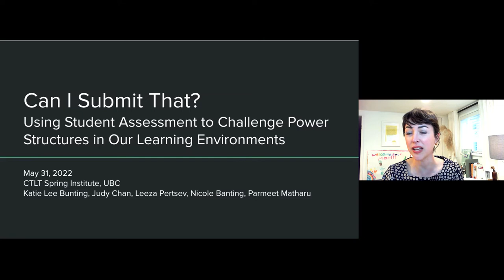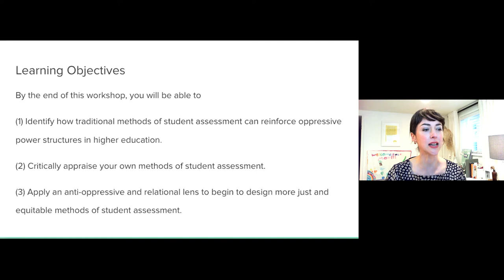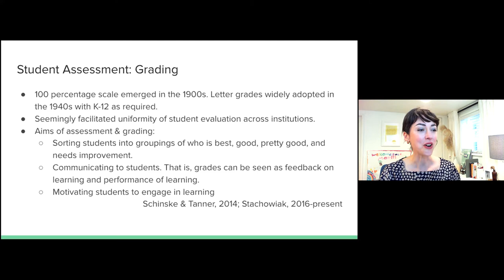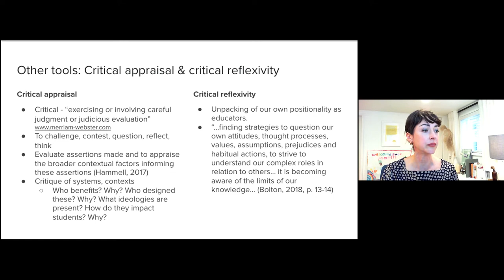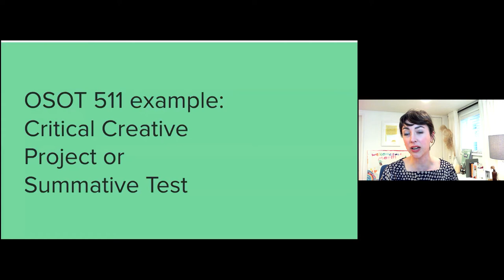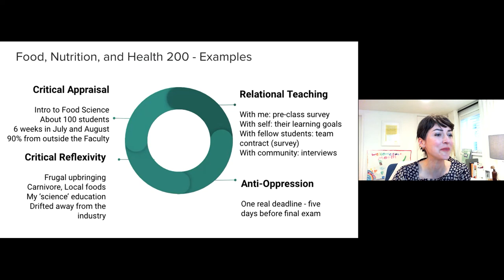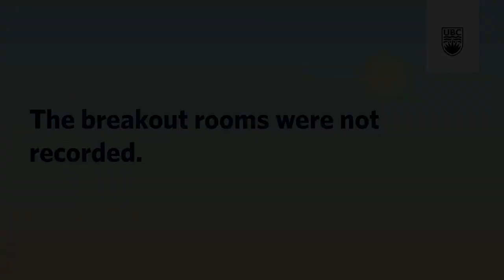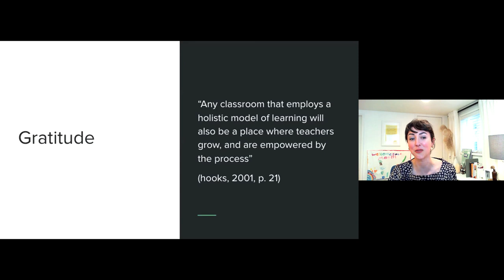Using Student Assessment to Challenge Power Structures in Our Learning Environments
This interactive workshop invites you to engage in critical reflection and reflexivity to explore how choices in student assessment can challenge marginalizing power structures. We share our own work in redesigning a traditional summative assessment to centre student partnership and agency.